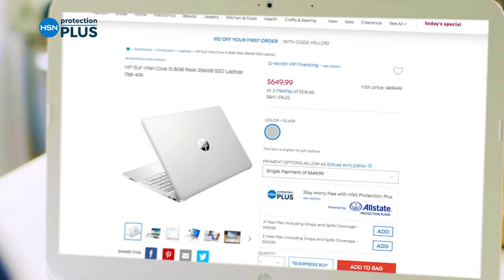HSN | Mine Finds By Jay King Jewelry 01.27.2022 - 09 PM